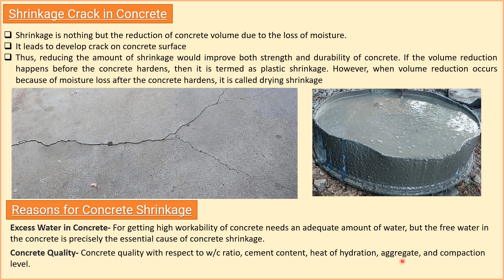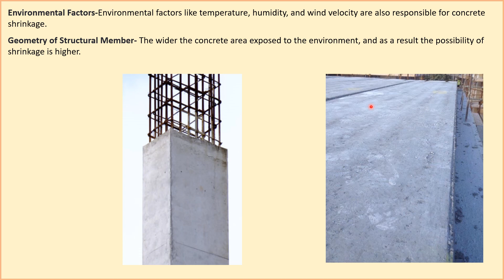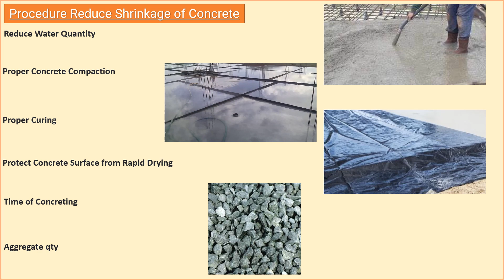[Shrinkage] What is Shrinkage crack in concrete, how to avoid Shrinkage crack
Here my moto is to clear all your civil construction relevant doubts.

Please share with your friend too, by which we all can improve our knowledge together